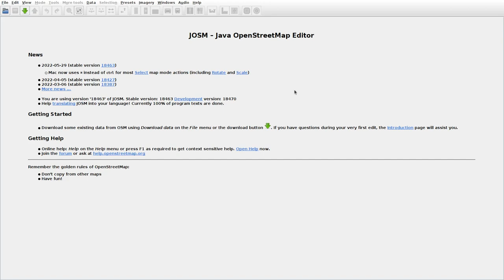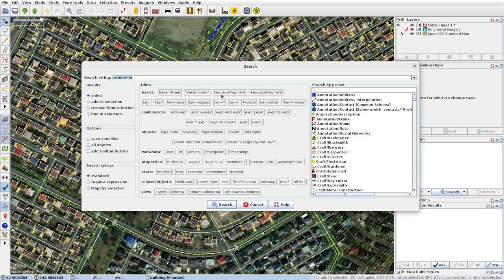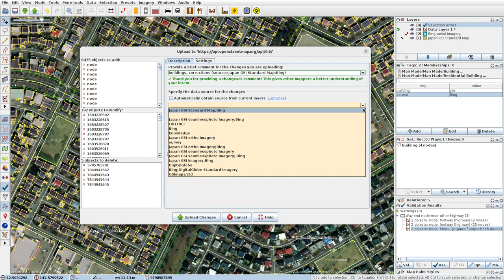JOSMrec1148 2022 06 09